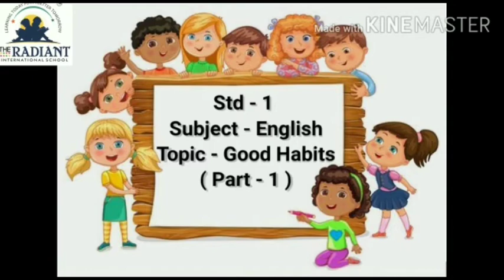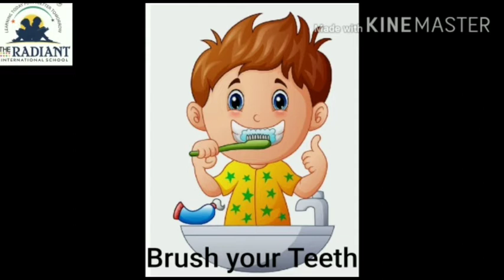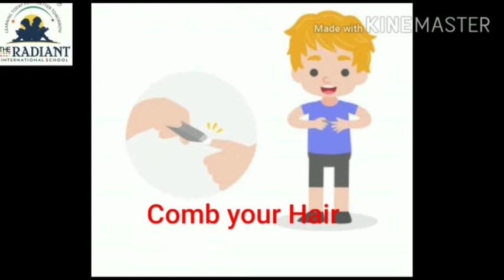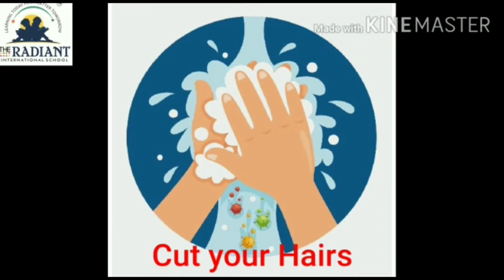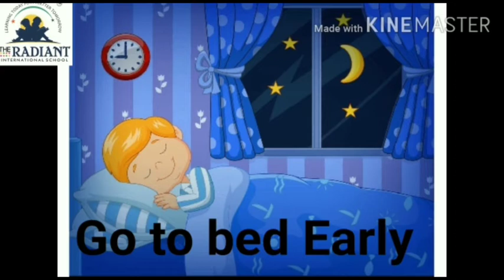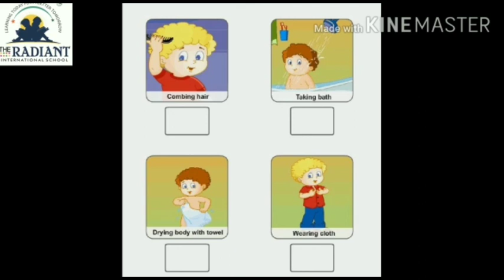Std 1st Subject English Topic Good Habits part 1